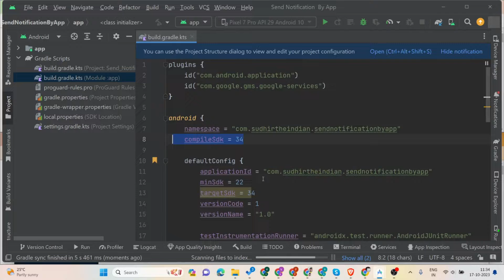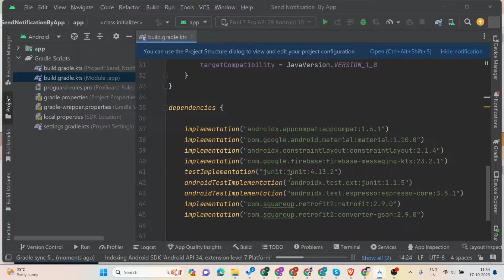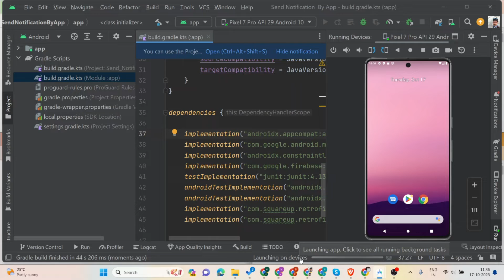Compile sdk 34 error and dependency error in Android studio problem solution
In this video, I want to show compile sdk 34 error and dependency error in Android studio problem solution